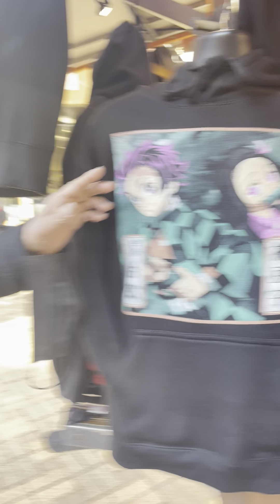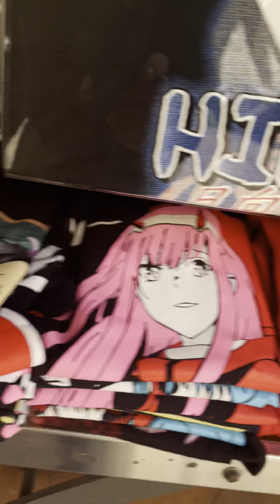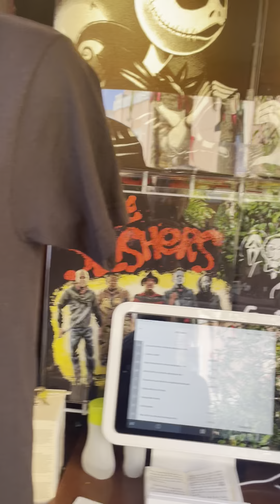The Citadel - The City of Commerce Outlet Mall - feat. Martin Melendez a cart vendor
He sells Popular Anime and Squid Game Hoodies and shirts